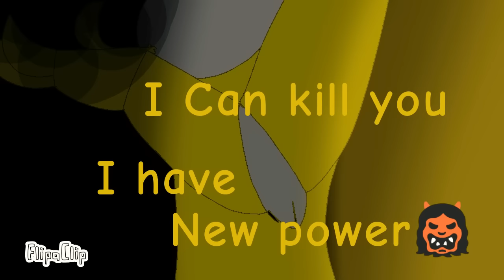Foxy x Mangle part 4 (desc.)